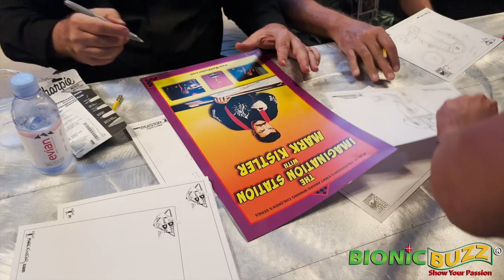The Secret Cities of Mark Kistler Documentary Interviews At San Diego Comic-Con 2023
Bionic Buzz® covered the San Diego Comic Con 2023. There we got cover the red carpet

Imagination Films and Corgan Pictures present the untold story of the prolific art educator behind the beloved 80's and 90's TV shows The Secret City, Draw Squad, and Imagination Station. Mark Kistler became a well-known face on classic PBS alongside Sesame Street, Mr. Rogers, Bob Ross, and Reading Rainbow. He helped shape a pivotal era of instructional
programming for children in the pre-YouTube world, teaching 3D drawing before CGI. With over one-million books sold, the Emmy-award-winning host continues to inspire audiences through his elaborate hand-drawn worlds and unique teaching philosophies. The original 1986 TV series, The Secret City, was broadcast nationwide and was produced by flagship PBS station, Maryland Public Television. The world premiere was screened will at the San Diego Comic-Con. The Secret Cities of Mark Kistler is directed and produced by Jason Corgan Brown through his Corgan Pictures banner in collaboration with Robert Neustadt and Kenneth Welch.

The feature documentary features guests such as Joel Gori (actor who played Zebtron), Dan Fraga (Superman, Spiderman Comic Book Artist), Tim Decker (Simpsons Animator, former head of interactive at Disney), Jack Moore (NASA), and more.

Over the past 44 years, Mark Kistler has taught millions of children how-to-draw on his Public Television Series The Secret City in the 1980’s and The Imagination Station in the 1990’s.

He has presented thousands of K-12 Visual Arts School Assemblies around the world including; Australia, Germany, England, Scotland, Mexico, Japan, Spain, Brazil, Dubai, India, France, Ireland, Tonga, and the United States. With over 1 million books sold and translated into various languages, Mark’s Simon & Schuster titles include “Learn to Draw with Commander Mark,” “Mark Kistler’s Draw Squad,” “Mark Kistler’s Imagination Station” and “Drawing in 3-D with Mark Kistler.” His four books
series with Scholastic Publishers is titled “Dare-to-Draw in 3-D!” More recent books published by Da Capo Press include “You Can Draw in 30-Days” and “You Can Draw in 30-Minutes.” His August 2022 release is from Hachete publishers, entitled “Half Hour Of Pencil Power!”

As a result of his television series, drawing books, and school appearances Mark Kistler has generated over one million fan letters and emails containing 3-D drawings from children around the world. Mark is based in Texas where he teaches virtually three times a week, but also
appears live at camps, schools and Comicon-type conventions.

Video & interviews by Steve Sievers of Bionic Buzz.